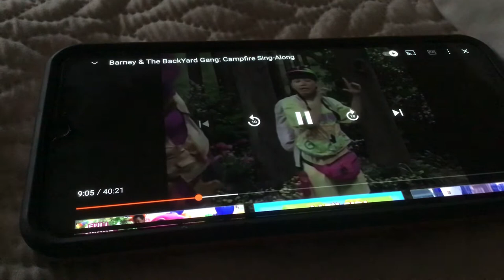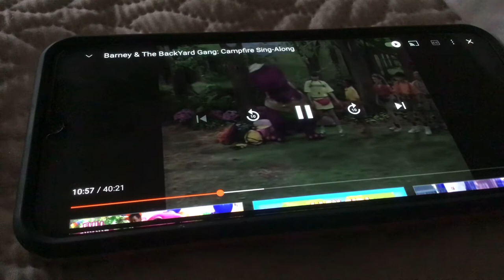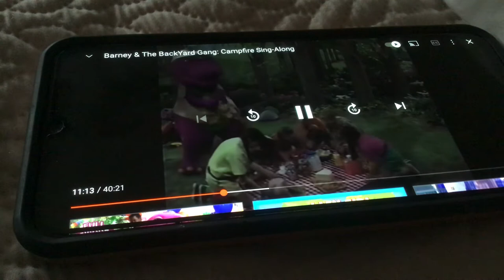Barney And The Back Yard Gang: Camp Fire Sing - Along part 3😊🇮🇪✌️🥳👍👍